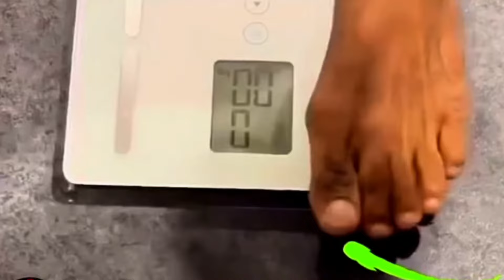Quadro Alas Nandaya daw sa 2nd Weigh in sabi ni Kalbo